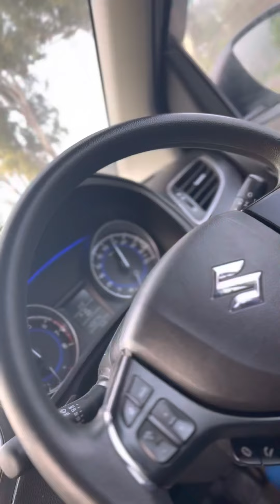Trip to wonderland unexpectedly